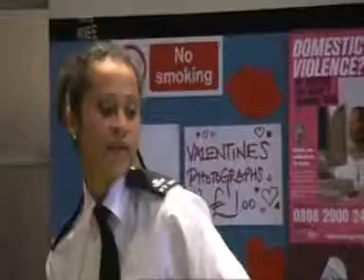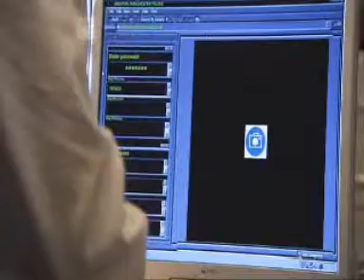Angel Coulby in tv series The Visit Part 1/2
This video is dedicated to scenes of Angel Coulby who plays Gwen in  Merlin but in this video she plays a prison warden called Rachael in TV Series The Visit that was shown in BBC Three in the UK.